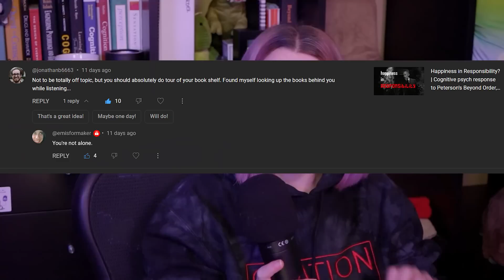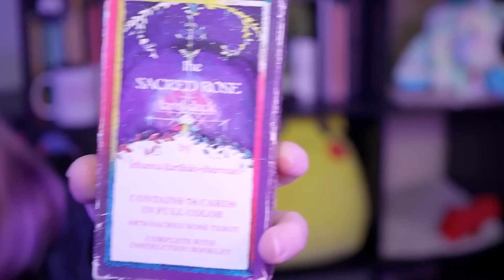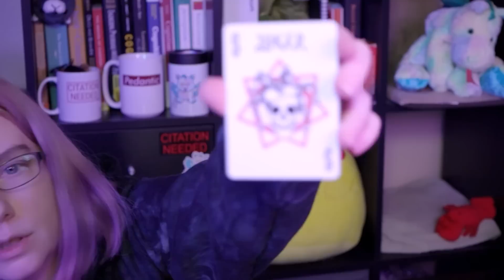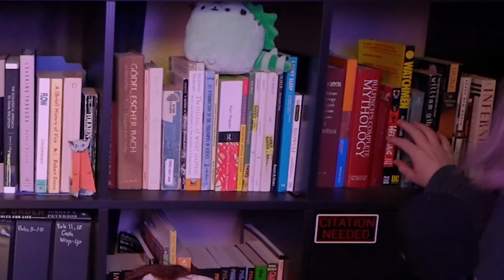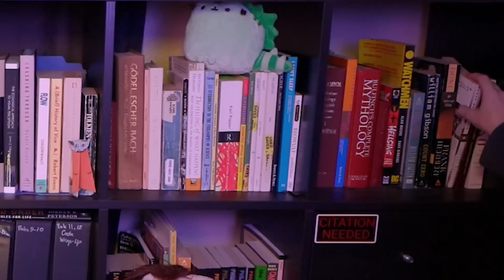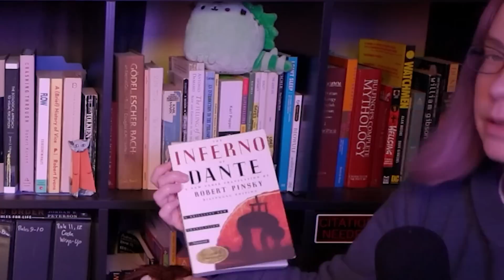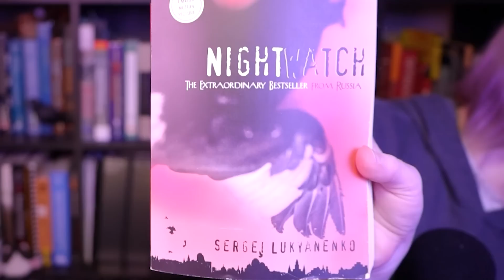Bookshelf Tour and Story Time!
Let's finally demystify what I've got sitting on my shelves. Also, there's some kitty chaos, because of course there is. The thumbnail is not clickbait. To the point of while I'm writing this description, Max dethroned the bat again.

I take you on the full tour of these book cubes, sharing stories along the way.

There's also some merch news in here - basically, I'm going to clear out some of the things people aren't interested in, so if you were on the fence about a beanie, now's the time.

Timestamps
0:00 Tour will be departing shortly
1:40 Intro
2:54 Cube 1- Peterson, dinosaurs, and other plushies
6:45 Cat intermission
8:22 Starts as books, but is merch behind-the-scenes discussion
11:00 C2 (actually)- cogntive, perception, and other books in there
22:39 Switched sides to experimental "corner"
23:05 C3/4- mostly notes
24:36 C5- bio and stats
31:17 C6- undergrad psych courses
39:05 C7- 12 Rules scripts
39:36 C8- misc textbooks and friends
47:57 C9- philosophy and fiction
53:47 C10- fiction
59:54 C11- Nerrrrrrrd
1:04:01 C12- mega nerd